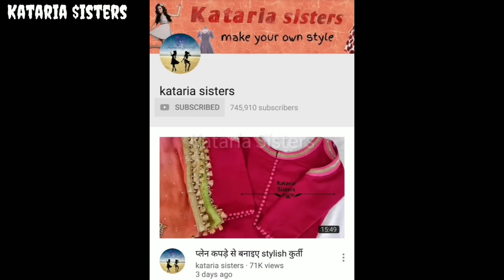Easy and stylish salwar mohri design making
in this video I have showed very easy and instant salwar's mohri/pocha design , it is really very beautiful and stylish

Press on the bell icon from notification